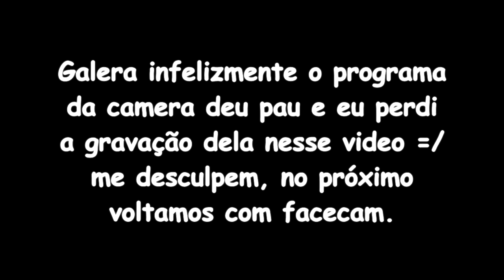Haunted Memories - Parte 2 - Abre a porta!!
Senta que lá vem gameplay galera !! Hoje com gameplay de Haunted.
  Gostou ? Deixe seu joinha e adicione nos favoritos se possível, isso ajuda muito e eu agradeço \o/!